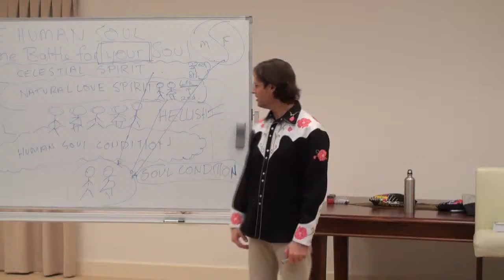You Are In Danger Every Time You Expect Love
Complete Video Uploaded on Jan 26, 2012

20100724 The Human Soul - The Battle For Your Soul P1
This clip is from the original audio from 0h57m30s to 0h58m56s

Presented on 24th of July 2010 in Buderim Queensland Australia
Part 1 of the discussion about the battle for your soul that rages between yourself, and the different forces for love and fear that surround you, seen and unseen.

Transcript of This Clip:
So every time I expect even someone to love me, I am out of harmony with love and now have left an opening for a spirit who is in a negative condition to harm me.  In that moment as soon as I expect them to love me.

When you no longer expect anything of anyone else and expect everything of yourself, in other words your expect yourself to be loving even if nobody else is towards you, then you are going to be the least influenced by spirits or negative people around you.

Because no matter what they do, they can't stop you from being loving.  At the moment, many of you are easily stopped from being loving because you have expectations that other people love you.  And as soon as they don't, how do you feel?  Your angry and resentful and hurt and all of those feelings.  All of those feelings bring you out of harmony with love and therefore out of harmony with the protection of the laws of the universe and therefore, of course, able to be influenced by the attack of spirits who want you to get into that darker condition.  Can you see every moment you expect to be loved by someone else, you are actually placing yourself in a more dangerous spiritual condition.